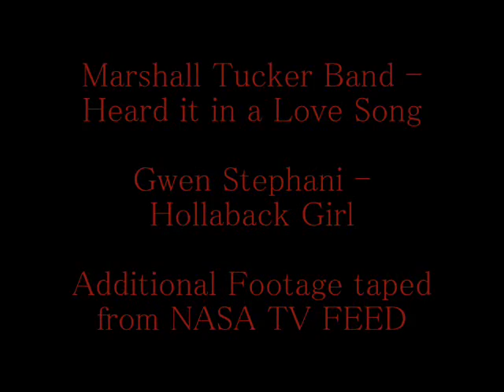Discovery and the Polish Rocket Man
The shuttle launch from house, front yard and couch.